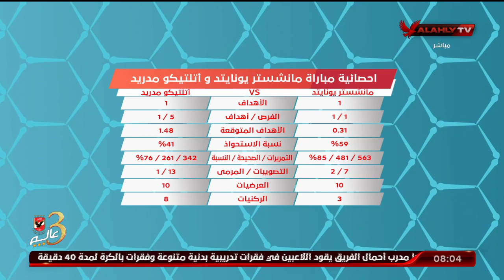عن تعادل المان يونايتد امام اتلتيكو مدريد " ايهاب الجنيدى .. يونايتد يعانى بسبب مشاكل النجوم "